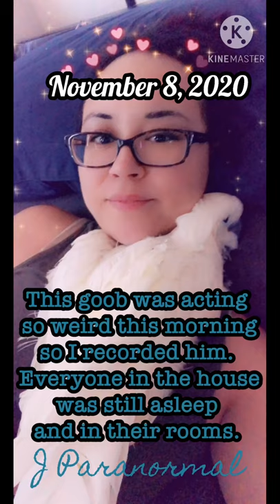My bird reacting to activity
He was acting strange this morning. I decided to record him. Most of what you hear, I didn’t hear until I reviewed the video clips. I did hear a few knocks, clicks, and felt the footsteps. I did hear the growls. And at the end, I heard the door closing. My bird also reacts to the shadow right next to us on the couch 😱